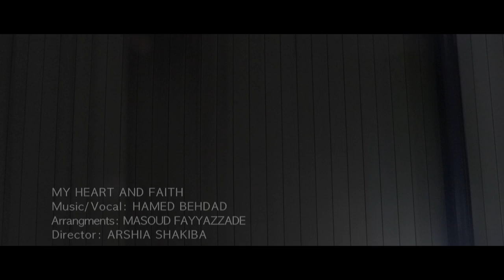Hamed Behdad, My Heart and Faith (دل و دین), Director: Arshia Shakiba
Music/Vocal: Hamed Behdad
Director: Arshia Shakiba
Arrangements: Masoud Fayyazzade